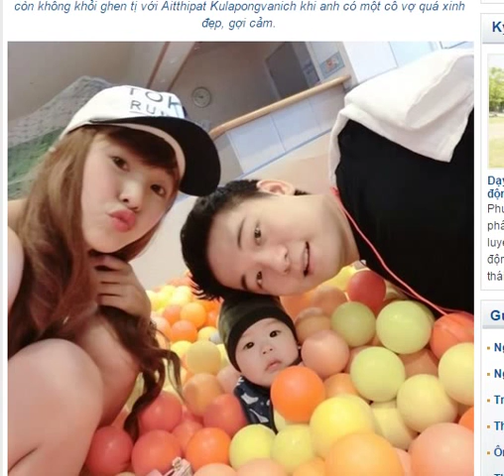Dân mạng phát cuồng vẻ nuột nà của bà mẹ một con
Gần đây dân mạng Thái Lan đang “phát cuồng” trước một mỹ nhân sở hữu thân hình sexy nhưng lại có khuôn mặt trẻ thơ. Cô nàng có nickname Mint với loạt ảnh mặc bikini, đùa vui trên bãi biển đốn gục nhiều chàng trai bởi vẻ đẹp nóng bỏng.